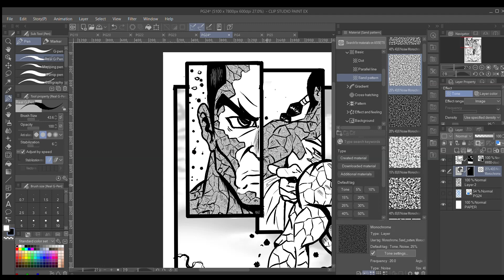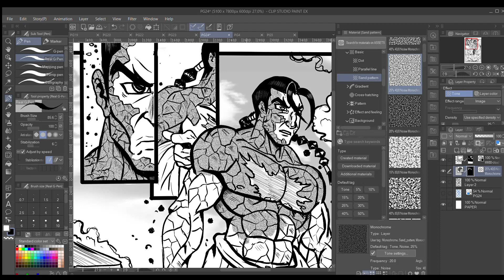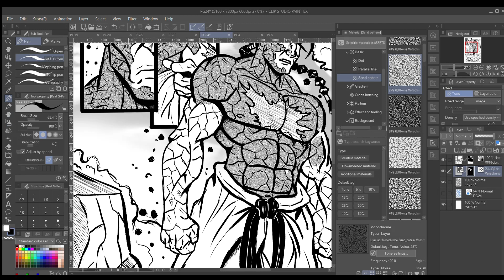BATTLE BLOOD VOL.4 Gray tones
I am finally getting around to doing toning for the battle blood volume for pages. This time around I'm taking it easy making things as simple as possible. I'm coming very close to my goal and completing this value.